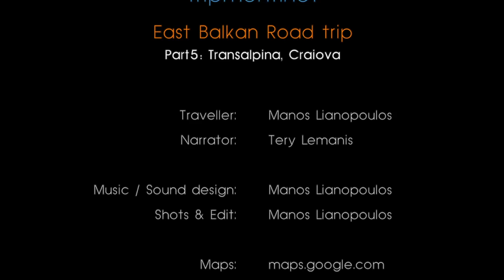Transalpina: My Favourite Pass in the Carpathian Mountains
I leave Sibiu behind and head west to get to Transalpina. Taking this route, I will cross the Carpathian Mountains, but this time to the south. My plan is to get to Craiova, where I will spend the night. This will be my last night outside of my country, as the next morning I will start off early in order to reach Palaios Panteleimonas in north Greece.